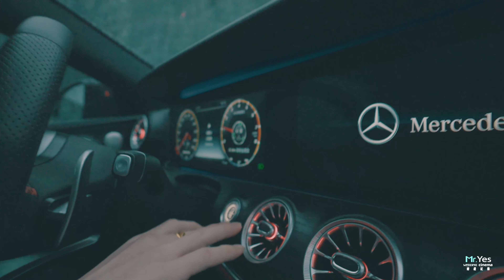桃園花田盛事築夢莊園 | 婚禮錄影 | 婚錄推薦 | 海外婚禮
分秒把握、幸福在即。
過往總總，好似為了今天鋪陳。
TTJ踏上了迎娶Mira的路上。
Yes先生尾隨喜氣的氛圍，穿插鏡位，一日相隨，人情流動在剪輯中。

「這一刻我等了十年了，如果這場婚禮是妳喜歡的婚禮，那一切都足夠了。」
TTJ此刻感謝上蒼，因為家庭背景關係，他特別珍惜Mira出現在他的生命中。

「很開心我們出現在彼此生命裡，成為彼此最重要人、也最離不開、不想離開的人──」
Mira憶起TTJ的包容與寵愛、遮風與擋雨，分秒都不想分離。

十年一刻，一切足矣。
酸甜苦辣、絕不放手。
世界展開在腳前，一起去探索吧！

動態錄影：YES先生專業錄影團隊   掌門人
平面攝影：SJ Wedding 鯊魚婚紗婚攝團隊
彩妝造型：Lisa
婚紗禮服：LinLi Boutique 林莉婚紗
中式龍鳳褂：Tracy 翠囍 龍鳳褂
男仕西服：凡登男仕禮服 / 黑禮帽西服
婚禮主持：Ten
婚禮顧問：Be Merry Wedding 成雙婚禮顧問公司
婚宴佈置：花意空間Flower Space花藝設計/婚禮佈置
婚禮活動：小姐愛拍照MissPhoto
婚宴場地：花田盛事築夢莊園

MB01QHJ1FE2ZWCW